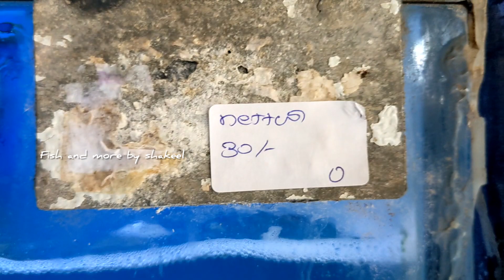പിരാനാ മത്സ്യത്തിന്റെ കുഞ്ഞുങ്ങൾ വാങ്ങിയാലോ | red belly piranha | monster fish wholsale price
aquafish aquarium &pet world
all type of fish, birds and cats availabe
wholesale and retail
kottakkal BH road near police station